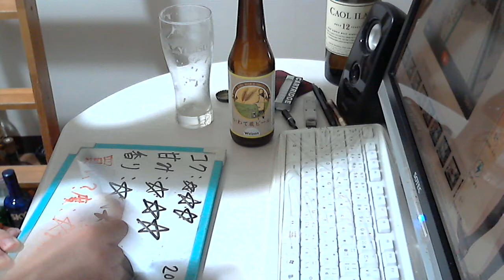酒好きな新潟人の飲酒動画 part1168 いわて蔵ビール 【生ビール】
甘み：★★★
香り：★★